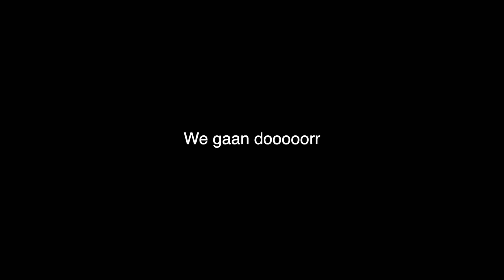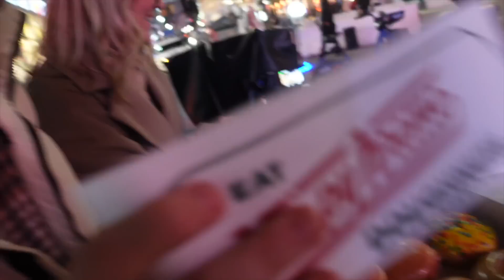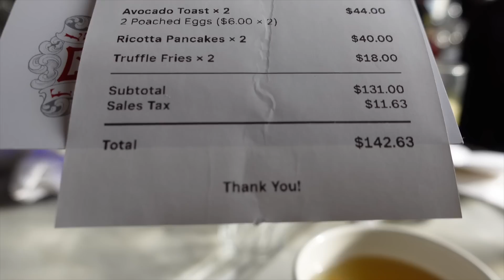Een Weekend in New York *vlog*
Hi allemaal ❤️

Hierbij de amazing New York Vlog!!

Aanstaande zaterdag 18 maart ga ik vechten in Alkmaar en jullie zijn allemaal welkom om te komen kijken en daarna samen te chilluh!
Ben al super dankbaar als 1 van jullie al een kaartje koopt en mij wilt supporten:)

Ik vecht rond 5 uur
lol ben zo bang

Kaartverkoop link!!

Liefs
Rachiee